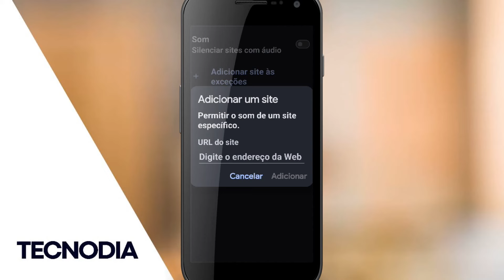🔇 Como silenciar sites com áudio no Google Chrome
O Google Chrome é um dos navegadores mais utilizados na atualidade e conta com inúmeros recursos. Um deles, é a possibilidade de silenciar sites que oferecem notificações sonoras de propagandas ou áudios indesejados.

Como silenciar sites no Google Chrome
Passo 1: abra o Google Chrome em seu PC e localize a aba que você quer silenciar. O browser exibe um ícone de “Alto-falante” em todas as abas que estão tocando algum tipo de som.

Passo 2: clique com o botão direito do mouse em cima desta aba e, com o menu aberto, selecione o item “”Desativar som do site”.

Passo 3: um novo ícone com um “Alto-falante riscado” será exibido nesta aba, indicando que o site foi silenciado.

Passo 4: caso queira ativar o novamente o som daquela aba, clique com o botão direito em cima dela e, com o menu aberto, selecione o item “Ativar som do site”.